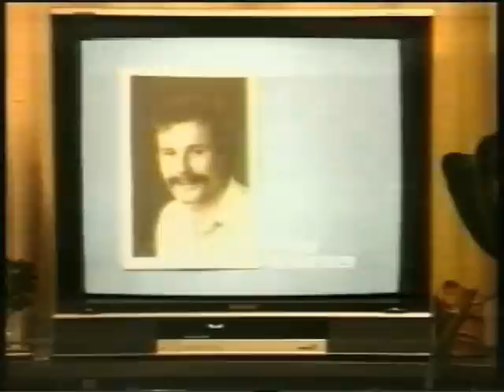Verstehen Sie Spaß - Die Klassiker von und mit Kurt Felix - Folge 1 - Teil 2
Kurt Felix stellt einige seiner Streiche
mit der versteckten Kamera vor.

In dieser Folge:
- Das Rotlicht
- Der Fernsehwellenumkehrer
- Der schönste Handwerker Deutschlands